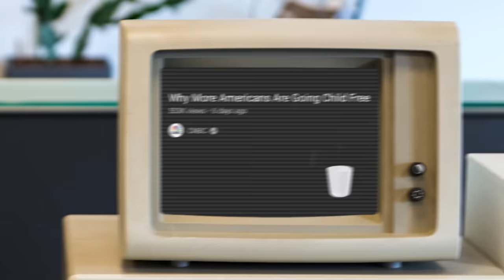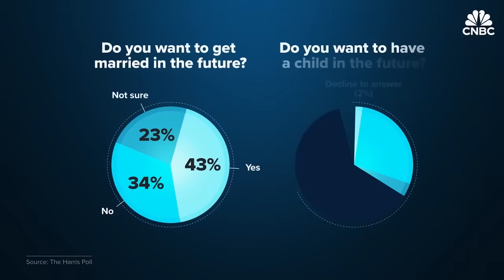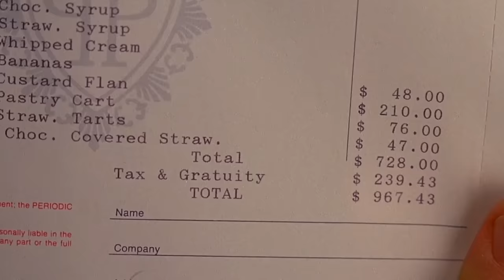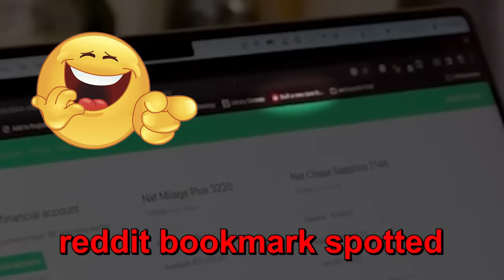This Is The Most DINK Couple I've Ever Seen...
PDS Debt - PDS Debt is offering a free debt analysis. It only takes thirty seconds.

This segment following a DINK couple just aired, and it's the epitome of DINK idiocy.